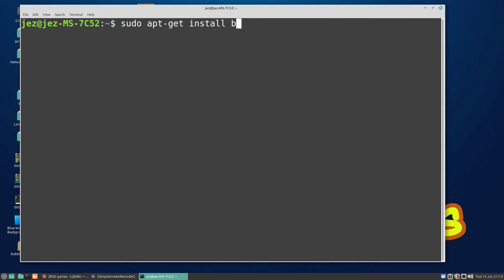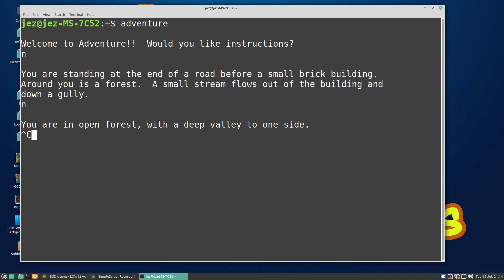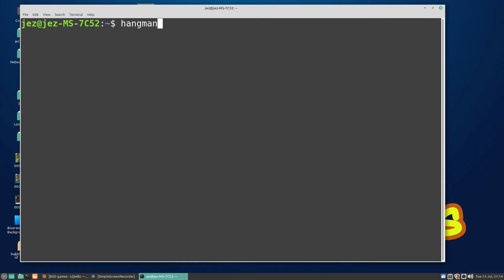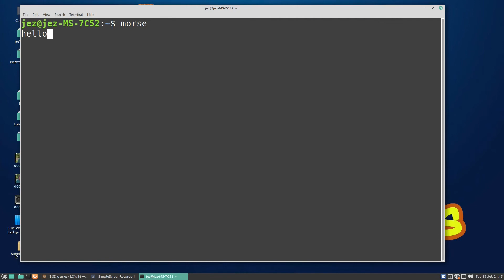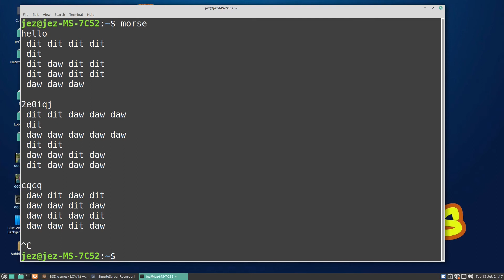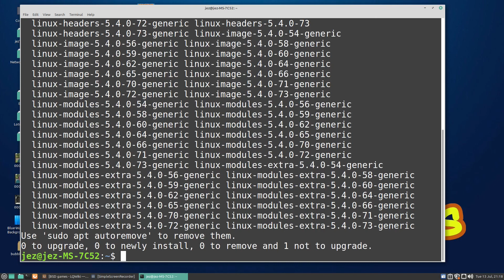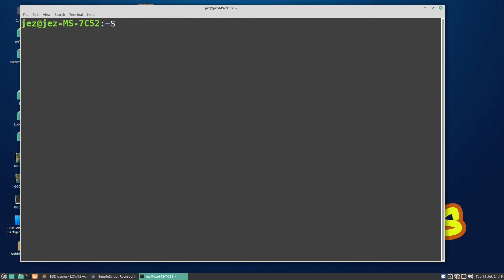Linux wednesday #60 fun terminal Games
in this weeks video we look at a few fun games you can play on the linux terminal.